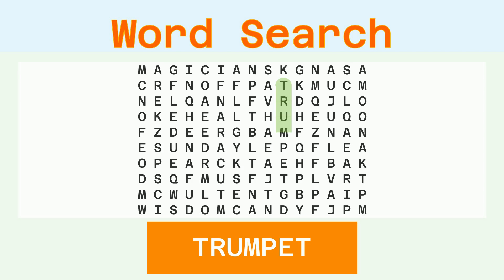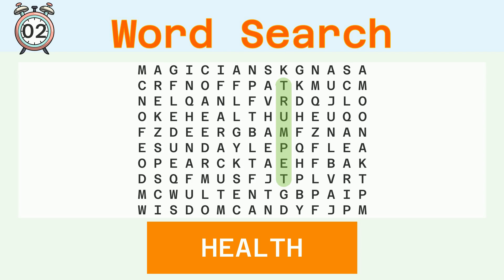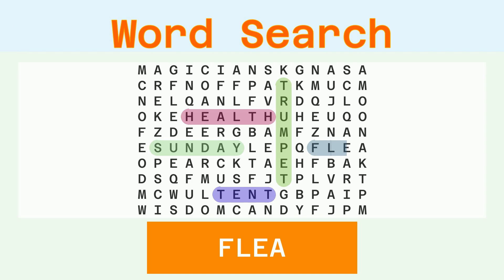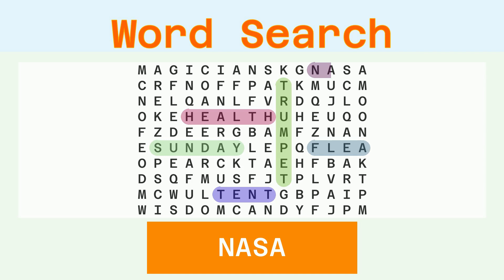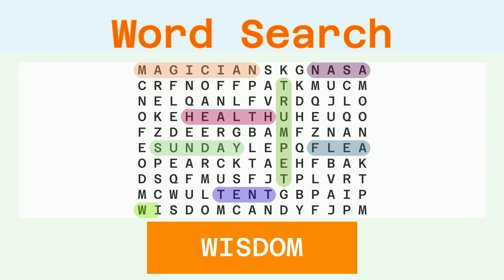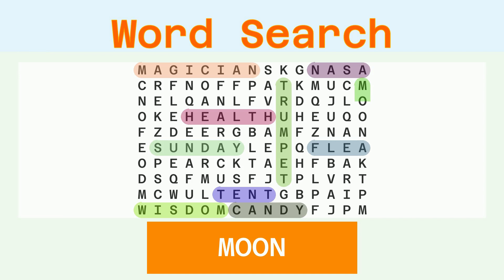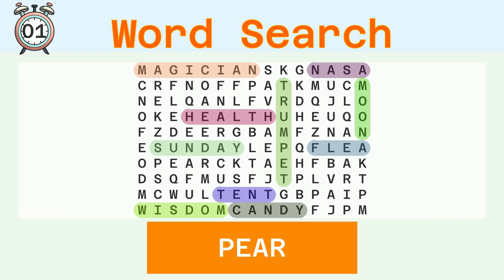Word Search Easy - Random - 05/16/2024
Words to find:
TRUMPET, HEALTH, SUNDAY, TENT, FLEA, NASA, MAGICIAN, WISDOM, CANDY, MOON, PEAR,

Answer:
00:30 TRUMPET
01:06 HEALTH
01:41 SUNDAY
02:16 TENT
02:49 FLEA
03:22 NASA
03:55 MAGICIAN
04:32 WISDOM
05:07 CANDY
05:41 MOON
06:14 PEAR